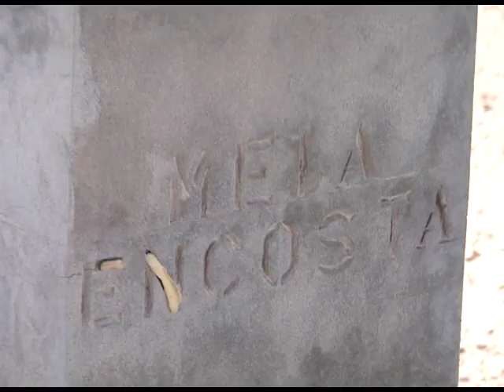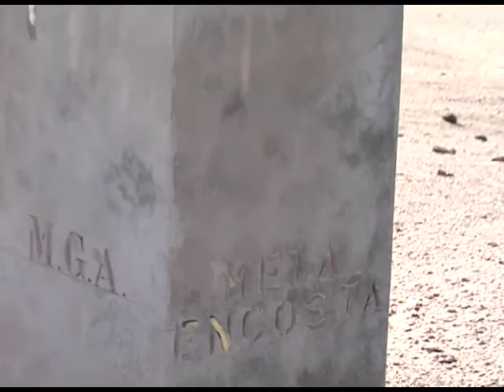Angola Tour Kunene To Ruacana May 2009 Eps 8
From Kumeme to Ruanana all along the river upstream , and on the way via the Himba tribe.